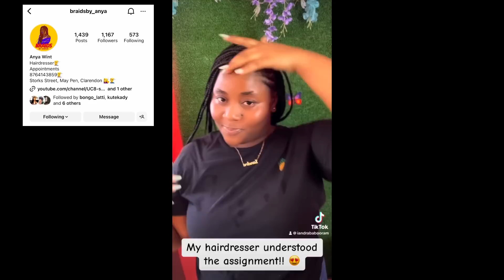Adiana’s Birthday Celebration | My Sister Graduated | I Caught An Octopus & MORE